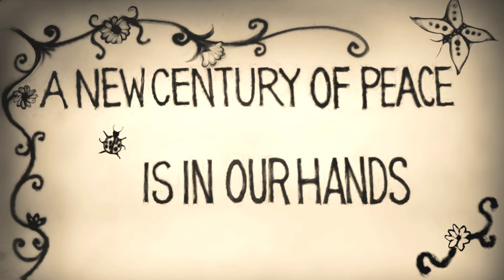INCLUDING YOU FOR PEACE – 4TH UNI GLOBAL UNION WORLD CONGRESS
Video made for the 4th UNI Global Union World Congress held in Cape Town, South Africa.
The video is part of the campaign for peace in which UNI is involved together with organizations such as Ican (Nobel Peace Prize Laureate) and the International Peace Bureau. Through hand-made animated sand drawings, the storyline is focused on the World War I anniversary and urges to stop the proliferation of weapons and nuclear arsenals.
The music was composed and performed by the string quartet “Aqualactica”.
Drawings; Alejandro Bustos
Animation director; Federico Nessi